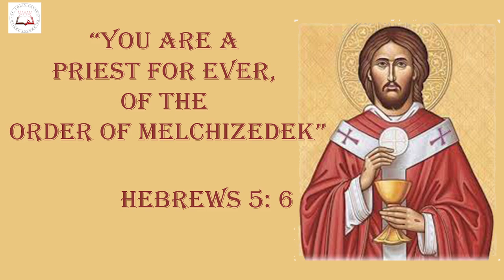Daily Readings| Eroju devuni vagdanam| 18 Jan 2021